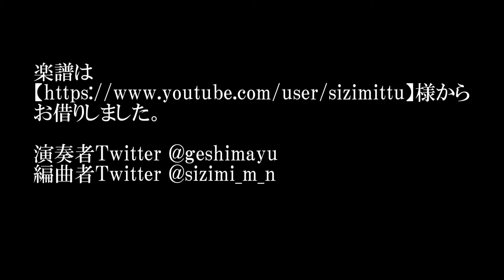A Whole New World トロンボーン四重奏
誰しも聴いたことのある名曲です。
今回は知人が編曲したものを演奏しました。素晴らしい曲と素晴らしい編曲で、楽しく演奏できました。
演奏者Twitter @geshimayu 編曲者Twitter @tb_ensemble